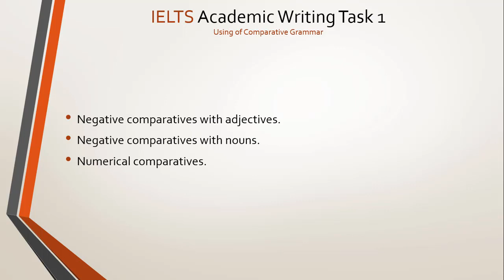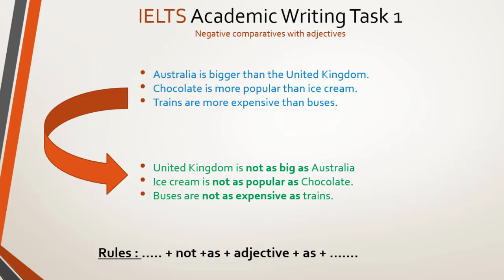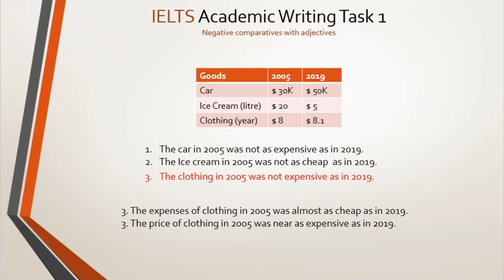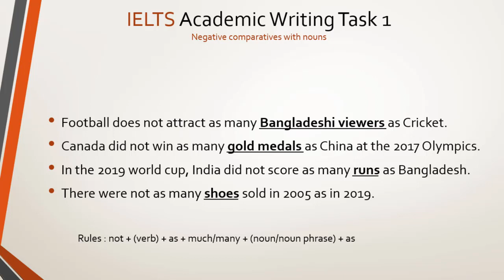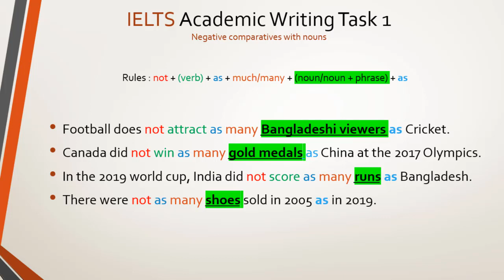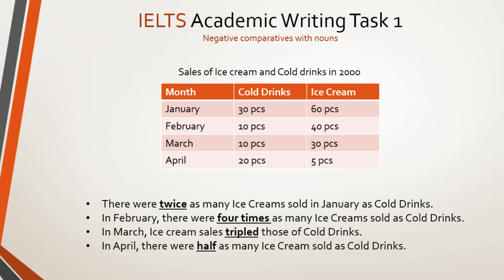15. Task 1 Comparative Words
Task 1 Comperative Words